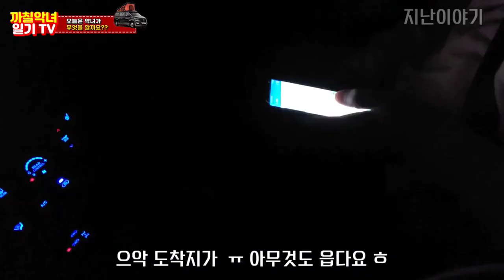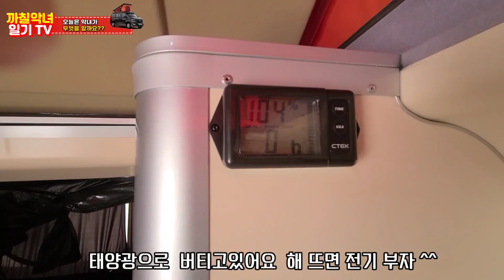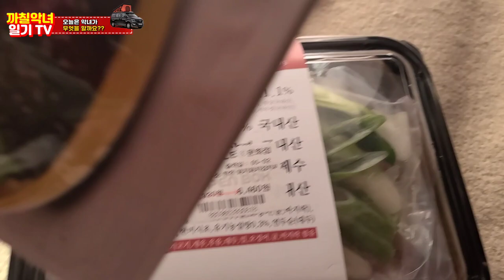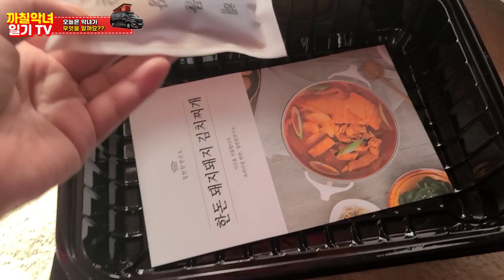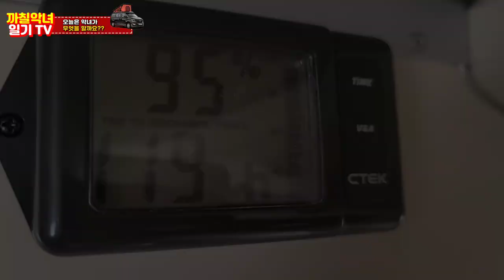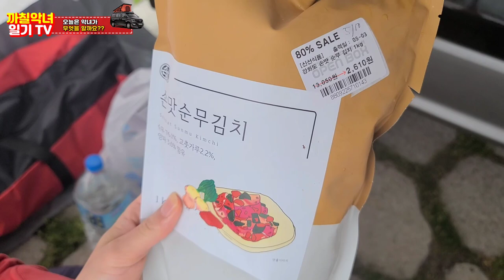스타렉스캠핑카 군산 4박5일 차박 어닝텐트 태풍급바람 버틸수있을까? 밴라이프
안녕하세요
차박하는 까칠악녀입니다
요즘 편집이 너무힘들네요 ㅠ
너무 똑같은  패턴에  업로드가 늦어졌네요
다시 힘을내서 열심히 해보겠습니다